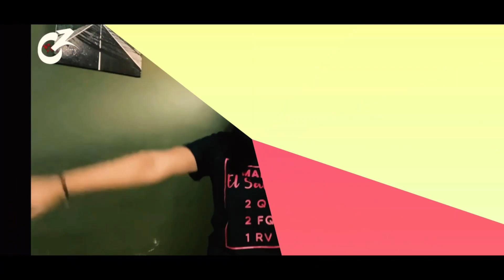Aquí ESTÁN ARMANDO LAS RUEDAS para las FIESTAS JULIAS 2023 🇸🇻 SANTA ANA | Celinaz El Salvador